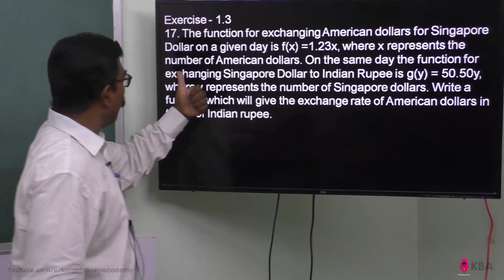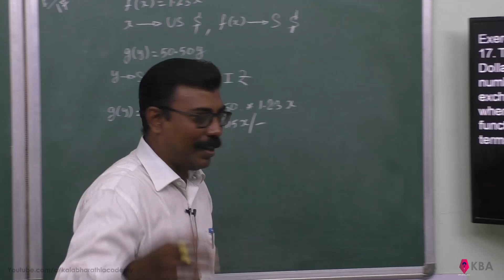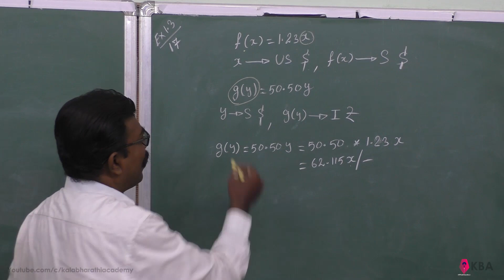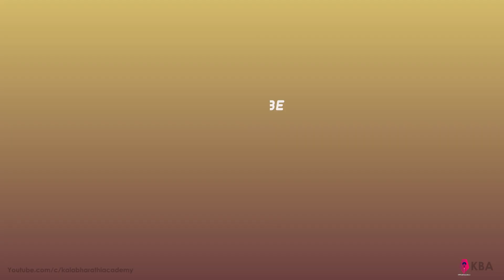66.Maths | Sets, Relations & Functions | Exercise 1.3 - 17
TNSCERT